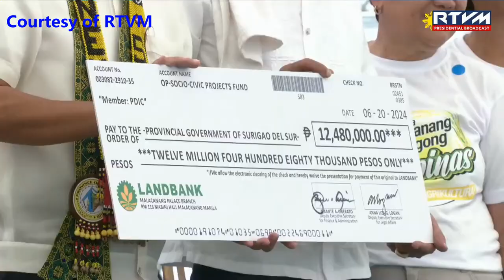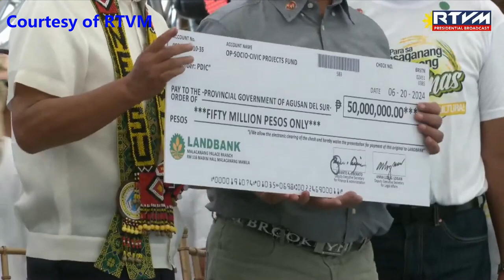THE DISTRIBUTION OF PRESIDENTIAL ASSISTANCE TO FARMERS, FISHERFOLK, & FAMILIES IN SURIGAO DEL SUR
THE DISTRIBUTION OF PRESIDENTIAL ASSISTANCE TO FARMERS, FISHERFOLK, & FAMILIES IN SURIGAO DEL SUR 06202024